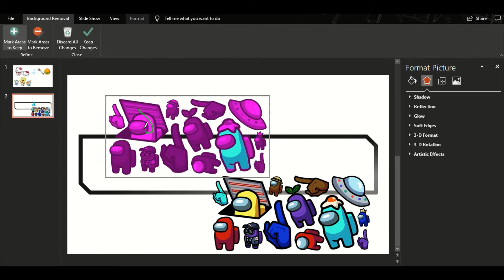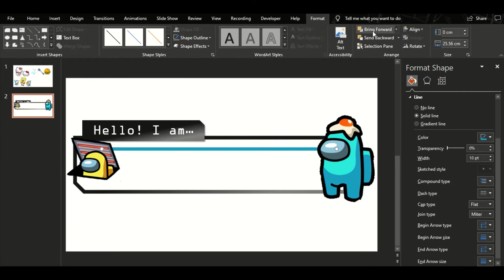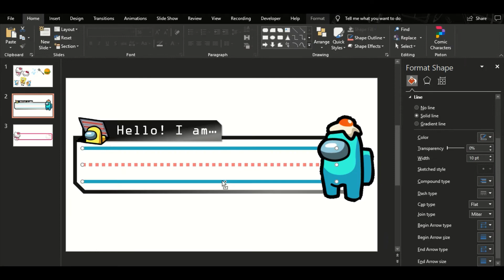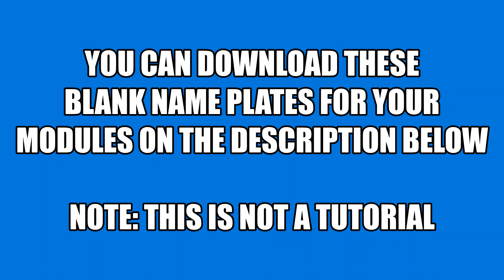Blank Name Plates for Modules with Cute Cartoon Characters Designs (FREE Download!!)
Note: THIS IS NOT A TUTORIAL =)

Watch as I create blank name plates intended for creating self learning modules. The designs are inspired by famous cartoon and game characters such as Among Us, Hello Kitty, Doraemon, and Spongebob.

Pwede pong ilagay ito sa module since this is attractive for the kids at para ma enjoy rin po nila yung pagsasagot ng module. =)

Important rin po sa development ng bata yung pagsusulat ng kanilang name because dito maprapractice yung pagsusulat nila legibly so we as teachers must not disregard the practice of writing. =)

Download the .PNG file using this link

Maraming Salamat po at sana makatulong ito. God bless and Stay safe to all of us!!